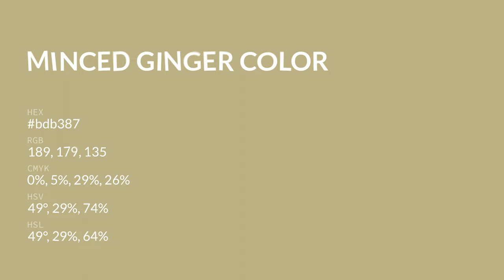Minced Ginger color bdb387 hex color - Yellow color - Cool color bdb387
What color is Minced Ginger ? bdb387 hex color - Yellow color - Cool color bdb387

Hex bdb387 Color Code is also known as Minced Ginger color.

Hex bdb387 Color code in RGB color code model is created after adding 74.12% red color, 70.20% green color and 52.94% blue color.
Hex bdb387 Color code in CMYK color (process color) code model is generated after subtraction of 0% cyan, 5% magenta, 28% yellow and 25% black.